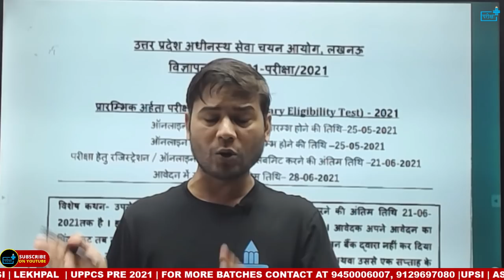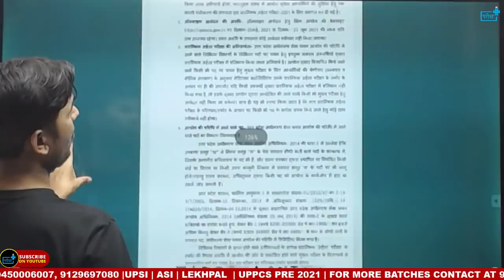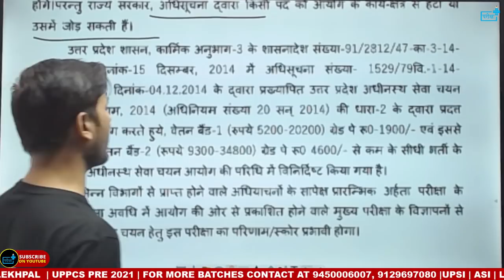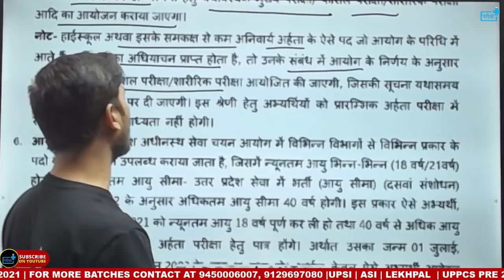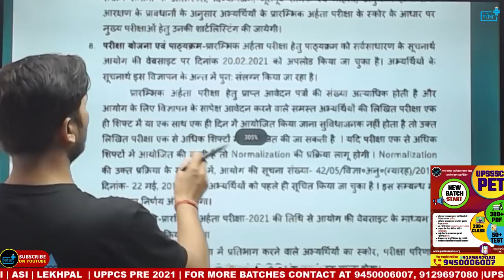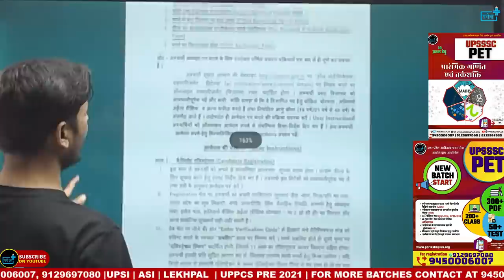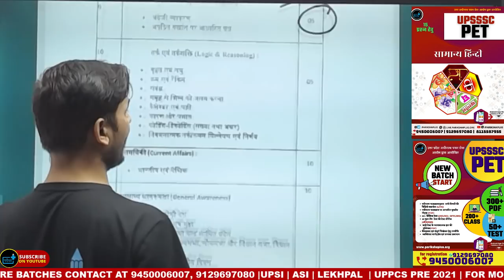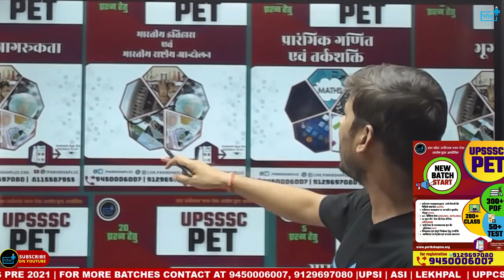UPSSSC PET NOTIFICATION 2021 | EDUCATIONAL QUALIFICATION | AGE CRITERIA | TYPES OF POSTS DETAILS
🎯क्लास की सभी जानकारी और अन्य सूचनाओं के लिए आप हमारा टेलीग्राम ग्राम चैनल
👉दोस्तों जैसा कि आप सभी को मालूम है आयोग द्वारा विज्ञापन जारी कर दिया गया है और इसकी परीक्षा संभावित आगामी महीनों जुलाई या अगस्त में हो सकती है | संस्थान के द्वारा PET का नया बैच आज से शुरू किया जा रहा है | जिसमे आपको जुड़ने पर कुछ दिनों तक 60 % दिया जा रहा है |
कोर्स के अंतर्गत आपको सभी विषय के नोट्स, टेस्ट सीरीज, प्रैक्टिस टेस्ट और वीडियो क्लास उपलब्ध करायी जा रही हैं |